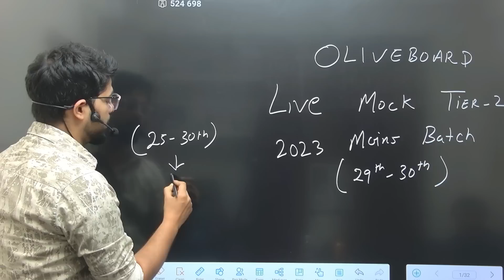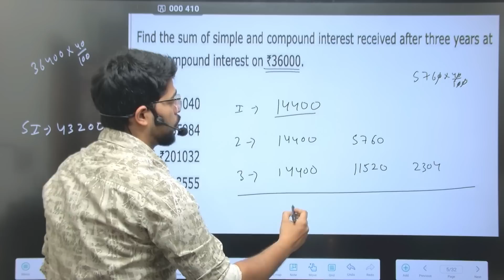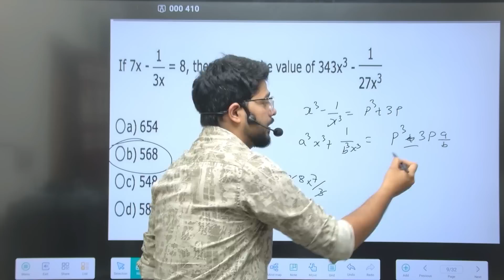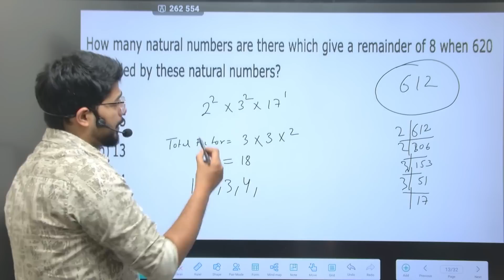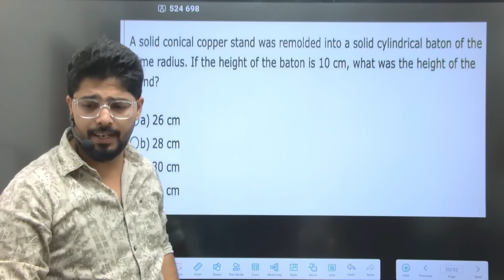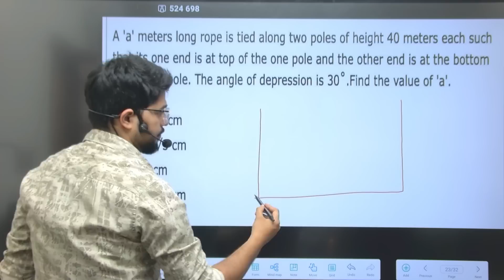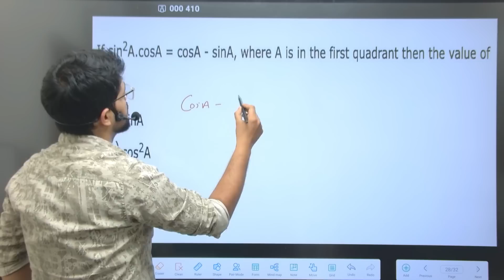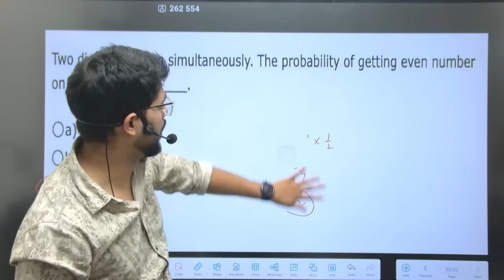OliveBoard Tier 2 Live Mock Solution | Mains Marathon 2023 | Class-01 | Maths By Abhinav Rajput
Download eMOCK App

Use Code 2024 to get 40 Mock @Rs99 only

Website Link ( Ios User can download Lite app)

Link of complete free course of mathematics

SSC CGL 2023 में एक नौकरी ऐसे Fix होगी | Master Strategy | Book List and Free youtube channel course

  or search
Mathsbyabhinavrajput

Maths free course
Maths by abhinav rajput
Maths in a easy way
How to score full marks in mathematics
Percentage chapter for ssc
Maths for Banking Exams
Maths complete free course on youtube channel
Maths free course
Basic maths
Maths for beginnerFor SSC CGL and CHSL | Every Concept of Trigonometry | Maths By Abhinav Rajput

JOB PROFILE of Government Services.

Interviews Of Toppers

  or search
Mathsbyabhinavrajput